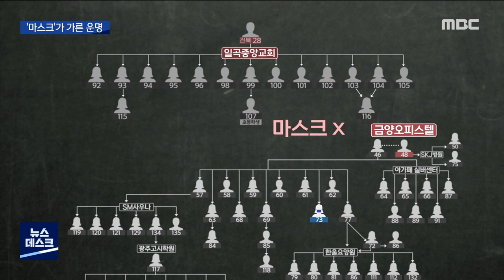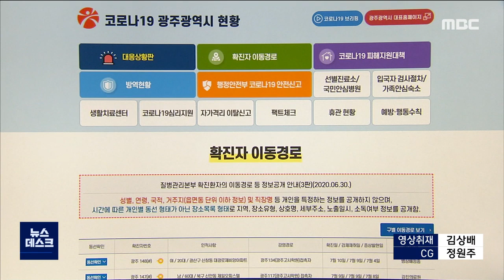'마스크' 착용 유무가 코로나 확산 갈랐다 (뉴스데스크 2020.7.10)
(앵커)
코로나 확산을 막을 수 있는
가장 쉽고도 핵심적인 수칙은
마스크 착용이죠.

광주지역의 코로나 확산경로를 보더라도
마스크를 잘 쓴 곳과
그렇지 않은 곳의 차이가
뚜렷한 것으로 나타났습니다.

보도에 남궁 욱 기잡니다.

(리포트)

10명이 넘는 확진자가 나온 광주고시학원.

강사와 수강생 모두
마스크를 제대로 쓰지 않았다가
확진자가 속출했습니다.

반면, 같은 건물에 있는
또 다른 고시학원에선 아직까지
한 명의 확진자도 나오지 않았습니다.

평상시 마스크 착용과 거리두기 등
보건당국이 알려준
방역수칙을 철저히 지켰기 때문입니다.

(녹취)동부고시학원 관계자(음성변조)
"수업시간에 마스크 착용 안 하면 못 들어가게 했죠. 선생님들이 통제하고 계속 쓰라고 했죠. 새로운 아이디어를 내서 한 건 없고 지침 내려온 대로만 했죠."

실제로 광주의 코로나 확산 경로를
보면 마스크를 쓴 곳과 안 쓴 곳의
차이는 뚜렷합니다.

(CG)
마스크를 제대로 착용하지 않았던
일곡중앙교회와 금양오피스텔,
광주사랑교회와 등에선 확진자가 속출한 반면,

확진자가 입원했던 조선대병원과
확진된 어린이들이 다닌 다솜어린이집 등에선
추가 확진자가 발생하지 않았는데
모두 마스크 착용이 잘 지켜진
곳들이었습니다.//

(녹취)박향/광주시 복지건강국장
"다솜어린이집 같은 경우 아이들과 선생님이 마스크를 잘 착용한 걸로 나타났습니다. 그래서 전원 음성으로 나왔고요. 다중이 모이는 장소라 하더라도 마스크를 쓴다든지 규칙을 잘 지키면 (감염률이 감소했습니다)"

이러다 보니 확진자들이 다녀간 장소에서
마스크를 썼는지 안 썼는지
시민들도 알고 싶어 합니다.

(인터뷰)정서란
"(확진자랑)스쳐 지나갈 때 혹시라도 만약에 닿았을 수도 있고 닿지 않더라도 근처에 있으면 불안감이 큰데 (마스크 착용 여부를)공개하면 긍정적일 것 같아요."

하지만 광주시는 47번 확진자부터
이동 경로를 공개할 때
마스크 착용 여부를 알리지 않고 있습니다.

이에 대해 광주시는 행정상 착오가 있었다며
앞으로는 공개하겠다고 밝혔습니다.

◀ＡＮＣ▶
◀ＶＣＲ▶
◀ＥＮＤ▶